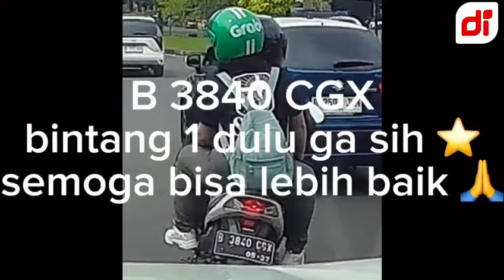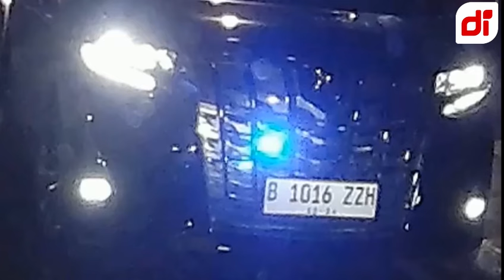ETIKA BERKENDARA DASHCAM INDONESIA PART #15 | MOTONG JALAN | AROGAN | UGAL UGALAN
0:00 Intro
0:13 Motor asal motong dari kiri ke kanan
0:46 Motor asal motong dari kiri ke kanan
1:15 Mobil udah asal motong main break check juga
1:36 Mobil mau  putih mau asal motong jalan ,sangt membahaykan
1:44 Bahaya melawan arah
1:51 Cek cok dijalan dan membahayakan pngndara lain
2:25 Motor betakil4n ,abis nbrk malah kabur
2:34 grandmax main asal motong ditikungan
2:59 Main asal masuk jalur kanan ,hamper mencel4kai pengendara lain
3:19 Ibu “ main asal motong trus berenti
3:35 Mobil hitam main asal motong dan melanggar marka
3:47 Kebiasaan buruk
4:09 Pick up main asal nyerobot
4:53 Mobil hitam main asal ngegunting jalan
4:57 Pastikan keadaan aman sebelum masuk jalur
5:26 Pake strobo dan melawan arah
6:28 Pastikan lihat situasi saat iingin masuk jaalan
6:42 udah salah malah marah marah
7:31 Pastikan keadaan aman saat memasuki jalan utama
7:54 Mobil putih main asal motong karena tidak focus
8:34 Bahaya main asal potong jalan sembarangan
8:54 Bus main asal nyalip bikim macet
9:51 Mobil putih bikin degdegan karna main asal belok dan melanggar  marka

Kirimkan Video Anda Komunitas Facebook Group Instagram